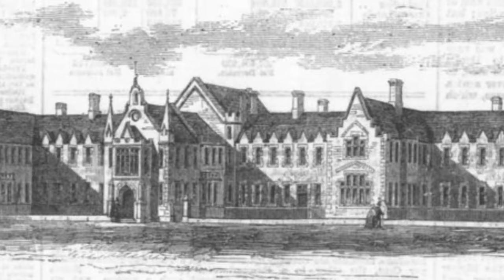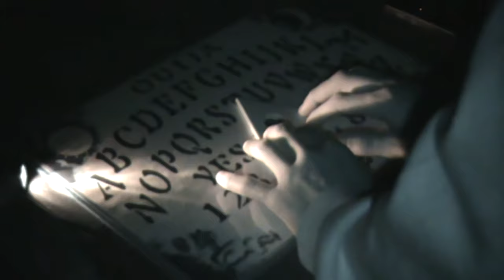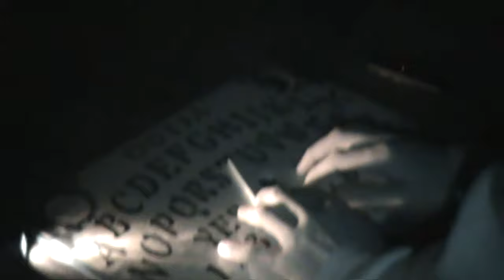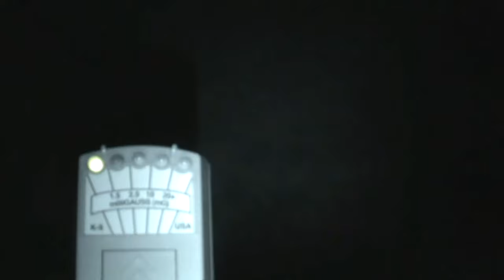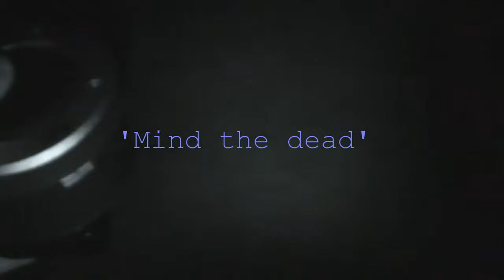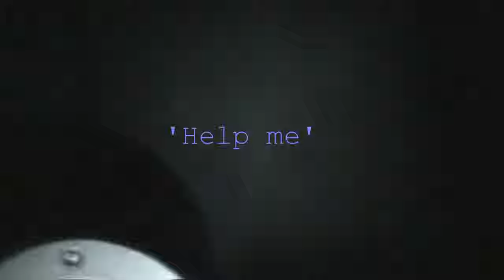Shadow Paranormal - Kedington - S01E03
Shadow Paranormal S01E03: Shadow figures, ghostly voices and apparitions have all been sighted in Kedington. In this video we investigate these claims and see if there is any truth behind these stories...

Kedington is a village located between Clare and Haverhill in south-west Suffolk. Known as Kidituna in the Domesday Book (1086), there were 280 people living there at that time. Kedington's church, St Peter and St Paul, is one of the historical treasures of East Anglia, dating from the late 13th century. However, the church is built on top of a Roman villa, the remains of which can be viewed under small trap doors located in the pews towards the back of the nave. There is an Anglo-Saxon stone cross located above the altar on the east wall of the church. This was found near to the church and is believed to be from a church dating from Saxon times. Kedington comes in the top rank of small English churches and is renowned for its unmodernised interior and Barnardiston tombs. John Betjeman understandably christened Kedington ' a village Westminster Abbey'. The 17th century Archbishop of Canterbury John Tillotson was rector of Kedington prior to his elevation.

What you are going to watch is a very real, scary ghost video. Nothing has been faked or set up for the camera.